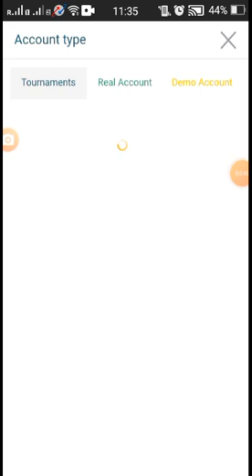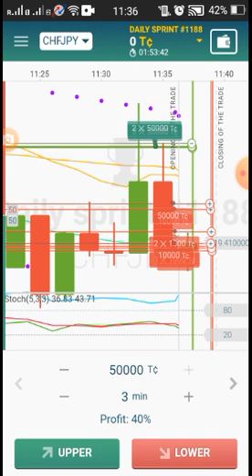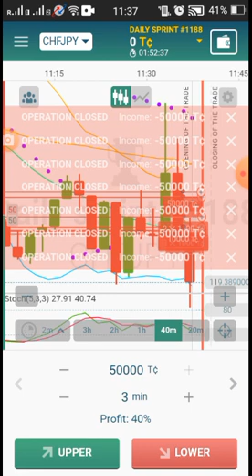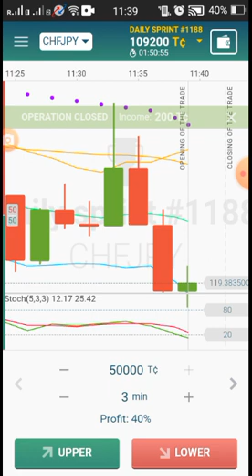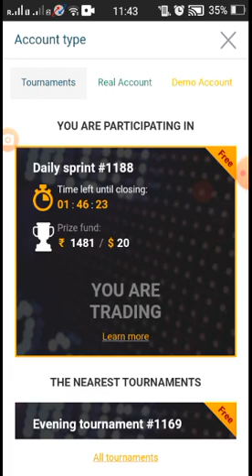October 18, 2021